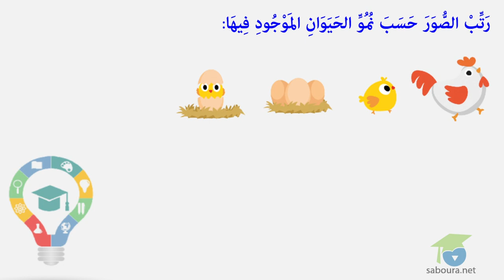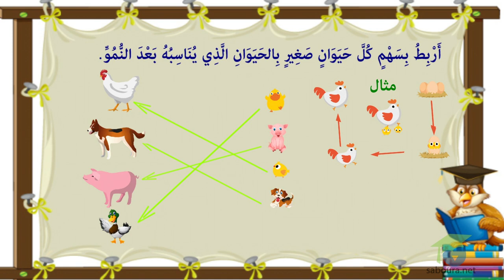المستوى الأول إيقاظ علمي : التغييرات التي تطرأ على نمو الحيوان ـ 11